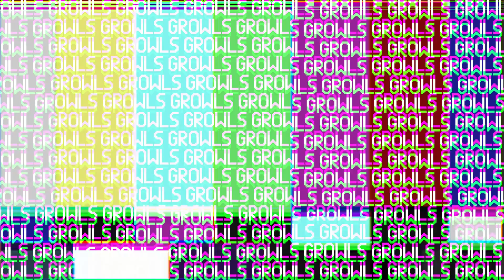WELCOME TO THE GRAVEYARD MORTALES || Growls Channel Trailer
HOLA! WELCOME!
💚Socials💚
✦SIMS 4 Gallery ID ⇨ Itsgrowls